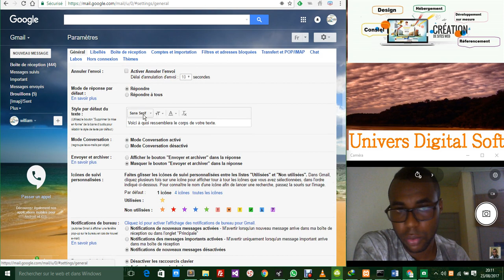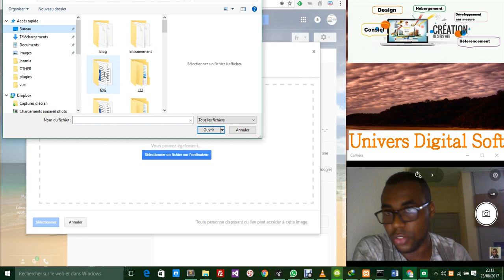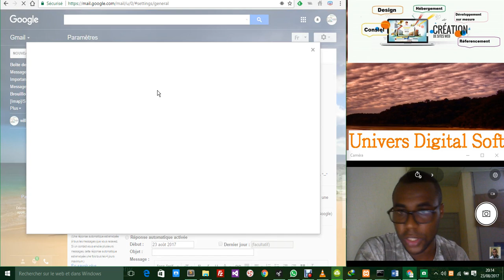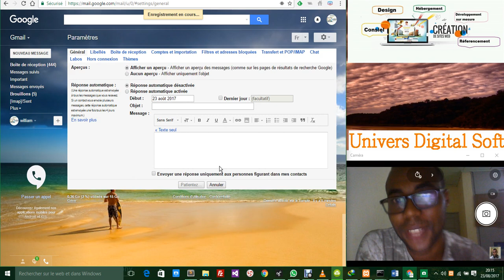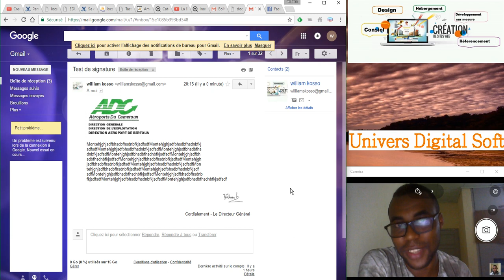Réaliser sa signature Electronique sur Gmail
Très simplement, nous apprenons à faire une signature électronique sur Gmail.